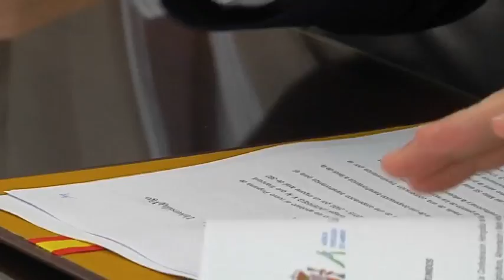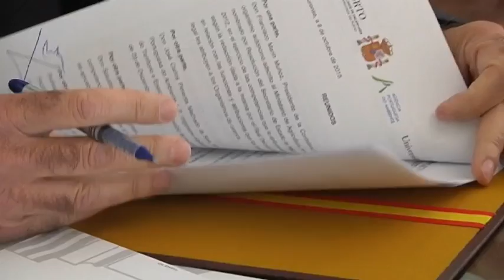España y Portugal impulsan el proyecto Risc Miño Limia